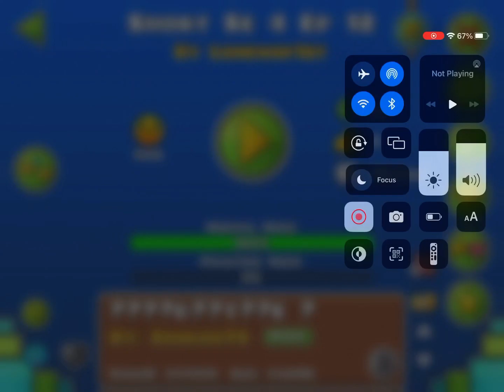Geometry Dash Animation￼